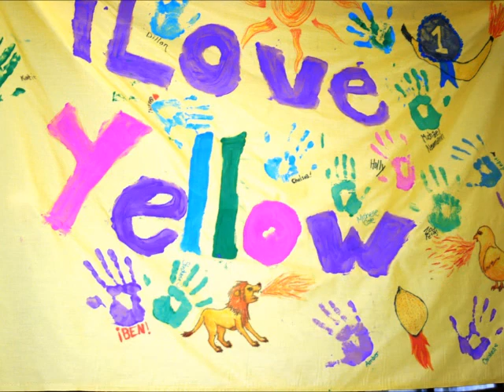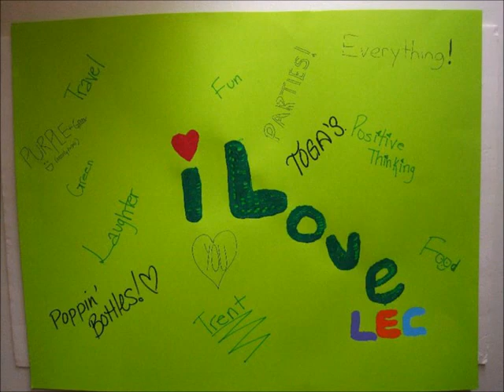Lady Eaton College 2010-2011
Trent University's very own Lady Eaton College video. Created by the LEC Rez Reps of 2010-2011!